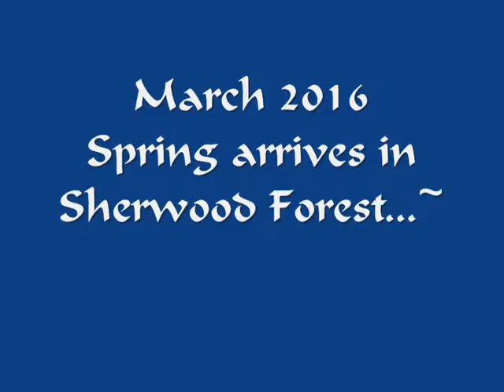spring birds 2016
the sounds of Sherwood Forest waking up to spring ~ peaceful video